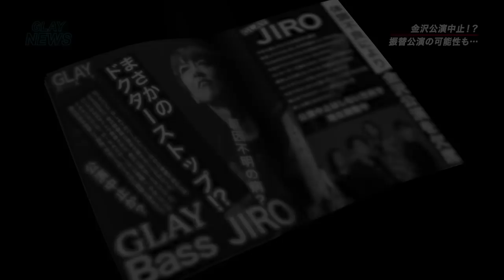『GLAY Documentary Film Part2 〜GLAY史上最大の作戦編〜』ダイジェスト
「GLAY HIGHCOMMUNICATIONS TOUR 2017 -Never Ending Supernova-」4月25日金沢公演の模様を収録。
ベースのJIROが体調不良により欠席となってしまった金沢公演、HISASHIがBassを演奏した『FRIEDCHICKEN & BEER』やTAKUROがBassを演奏し、HISASHIがJIROパートを歌った『SHUTTER SPEEDSのテーマ』などは必見!
GLAYの絆の強さを改めて感じとれる超貴重映像!!